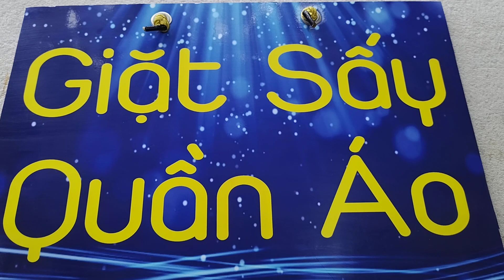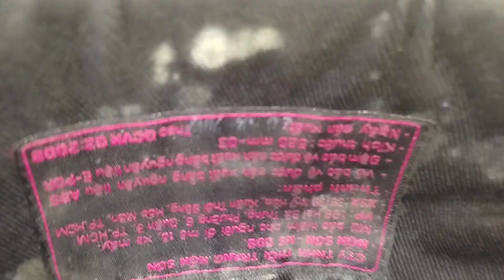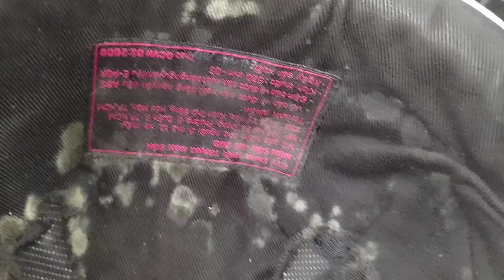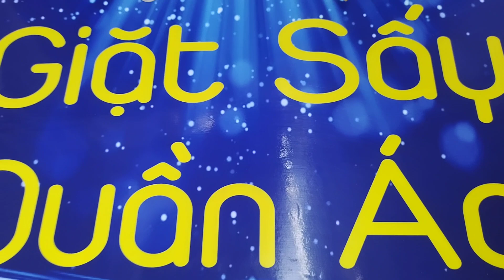ƯU TIÊN GIẶT EM NÓ NHE.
248 PHẠM NGŨ LÃO P.7 GÒ VẤP - SÀI GÒN.